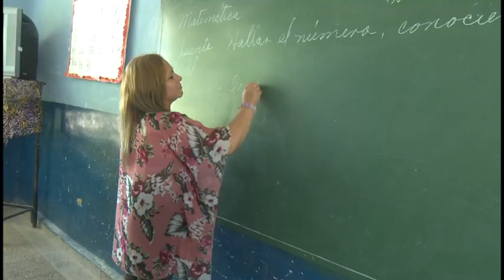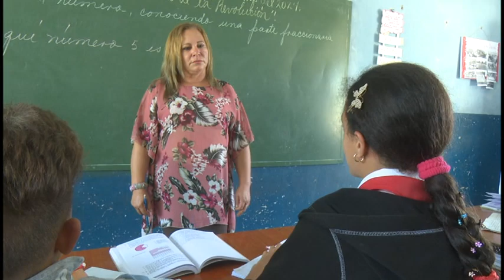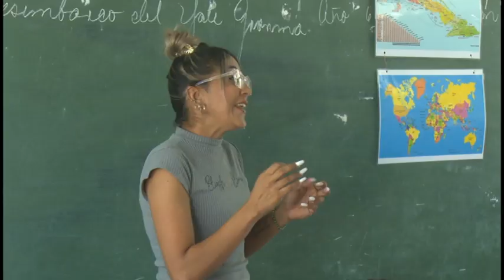Granma ocupa primer lugar en Concurso Nacional de la Enseñanza Primaria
La provincia de Granma fue merecedora del primer lugar Nacional en Concursos de conocimiemtos de la Enseñanza Primaria. El seminternado 4 de abril de la capital granmense, sobresale por sus logros con SIETE pioneros ganadores de medallas en las asignaturas prorizadas, resultados que son fruto de la entrega de maestros y familiares.